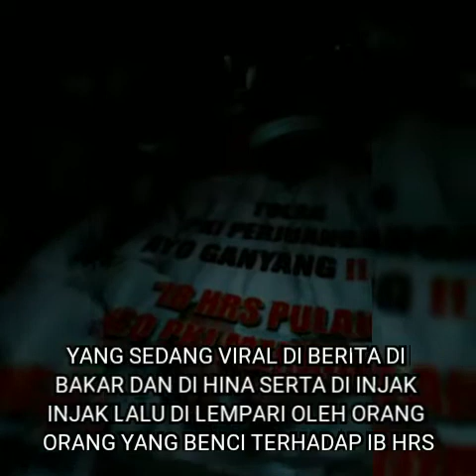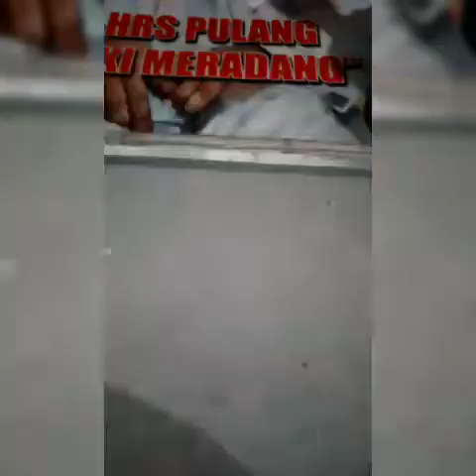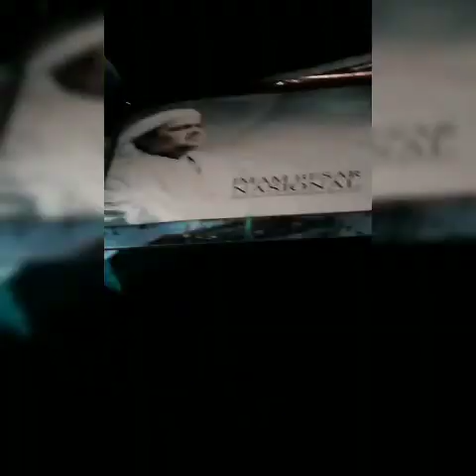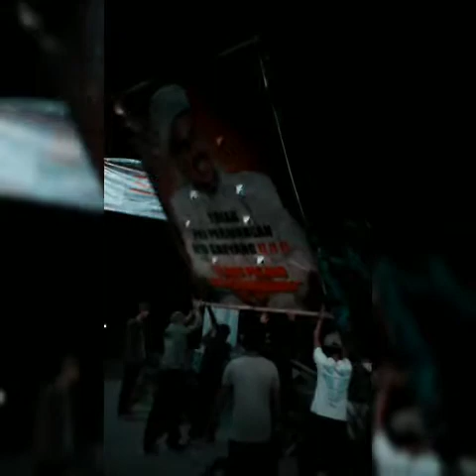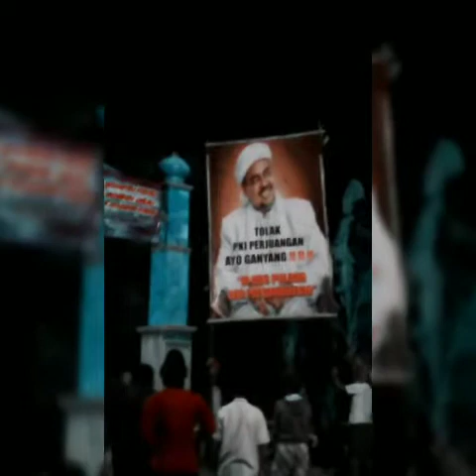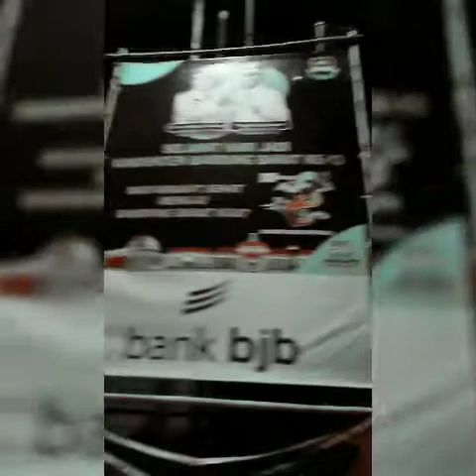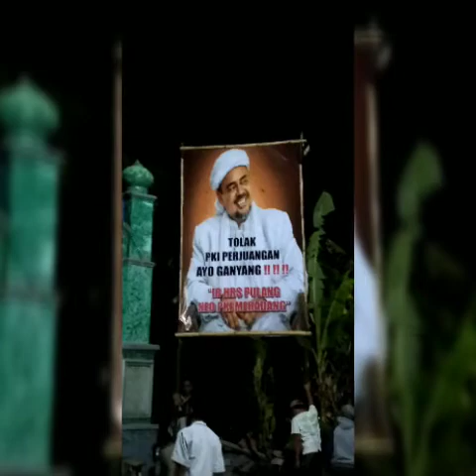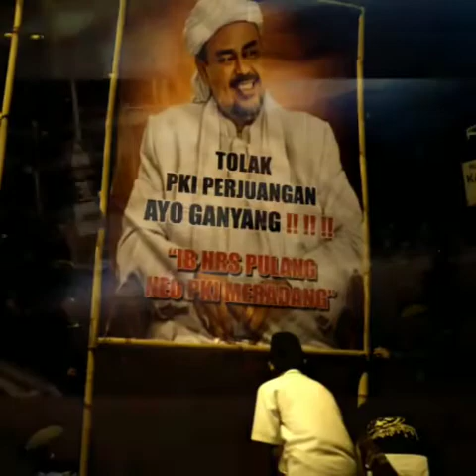SATU DI BAKAR, SERIBU BERKIBAR (IB HRS)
SANTRI SUMURBOR CINTA HABIB RIZIEQ SYIHAB